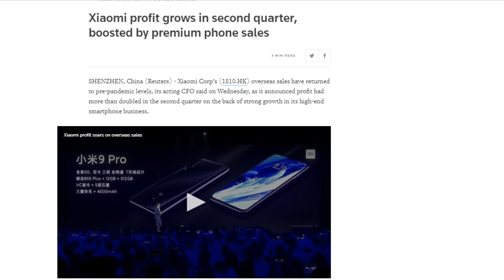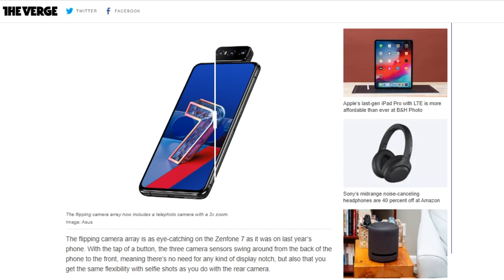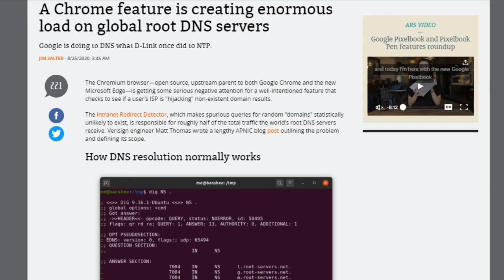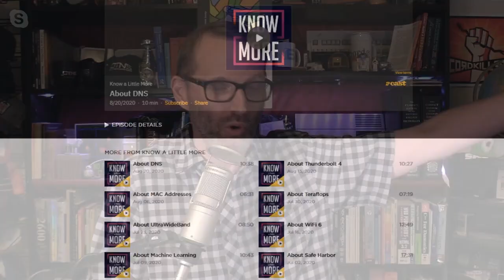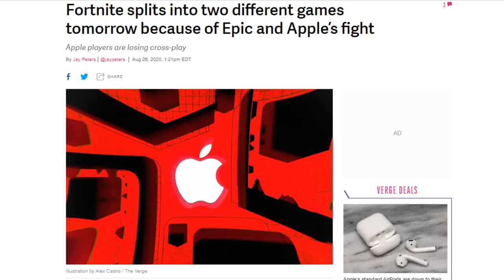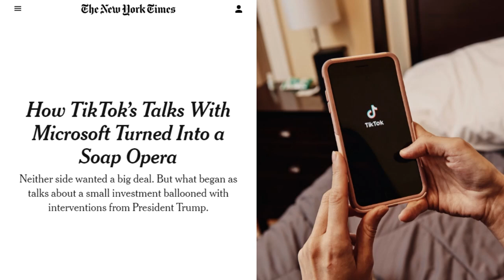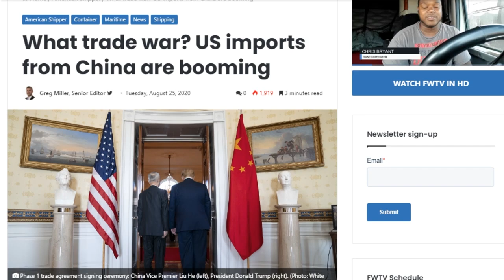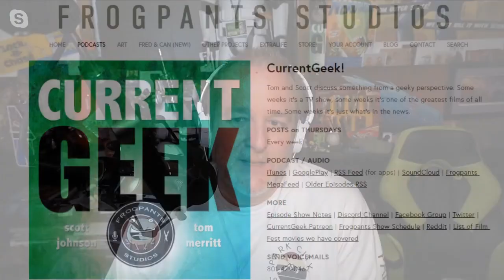That TikTok Deal Is Azure Thing - DTNS 3853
Andrew Ross Sorkin and Mike Isaac from the New York Times published an in-depth look at how Microsoft got pulled into possibly buying part or all of TikTok. We share our thoughts and analyze the timeline of everything that happened.

Today’s guest:
Scott Johnson

Next guest:
Justin Robert Young